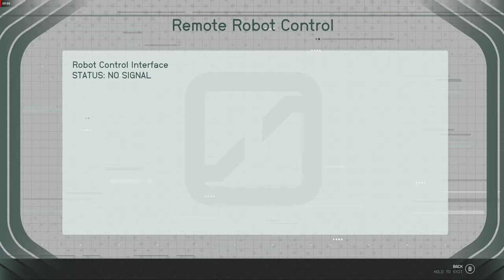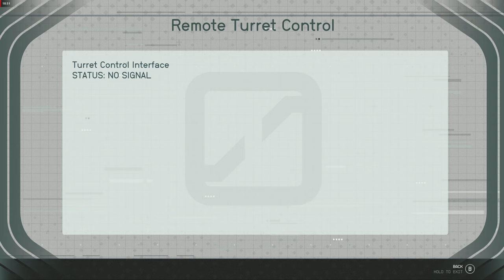STARFIELD GAMEPLAY GOT ARCHIVAL CODE BALMOR'S PERSUASION SUIT FURIOUS OSMIUM DAGGER SPACE SUIT & GUN